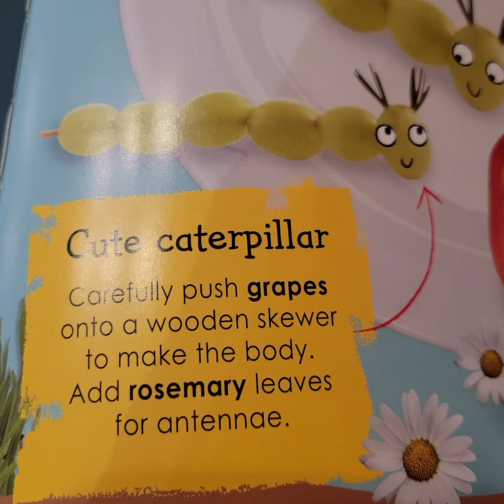Cute Caterpillar Grapes